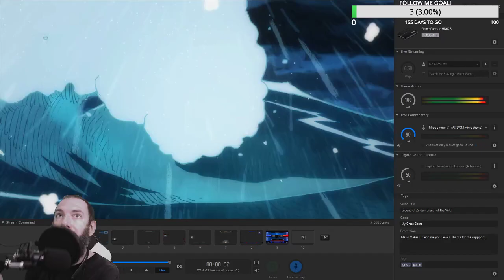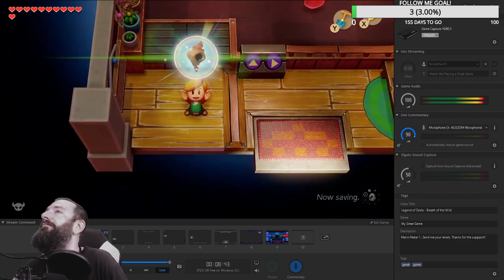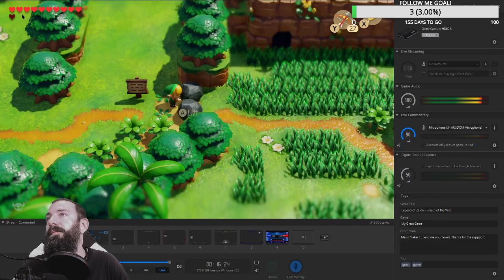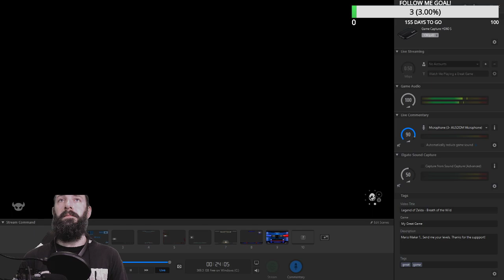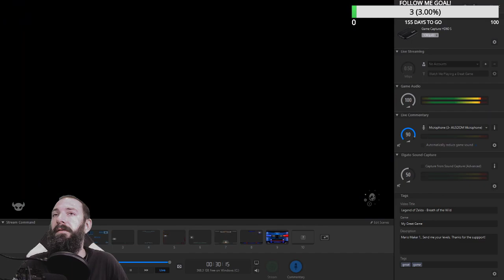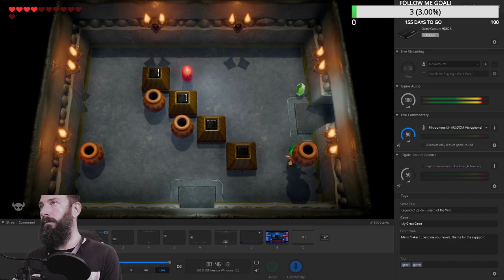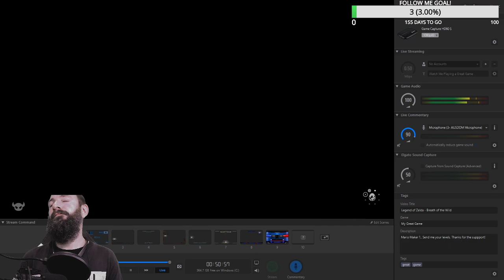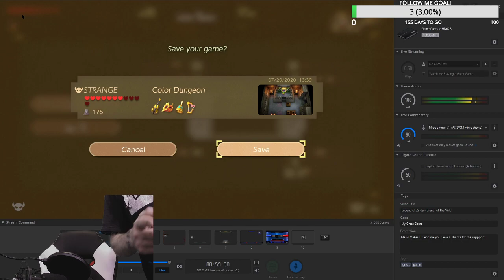LEGEND OF ZELDA- LINKS AWAKENING! PART 13